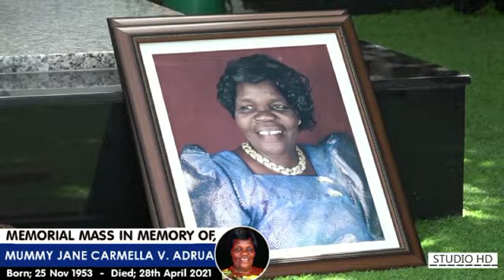MUM JANE MEMORIAL MASS 1